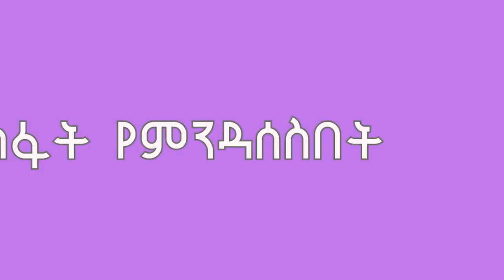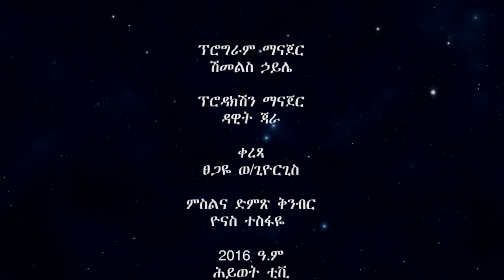ስራ እና የእግዚአብሄር ቃል በመጋቢ ታደለ ቶሎሳ ክፍል 5